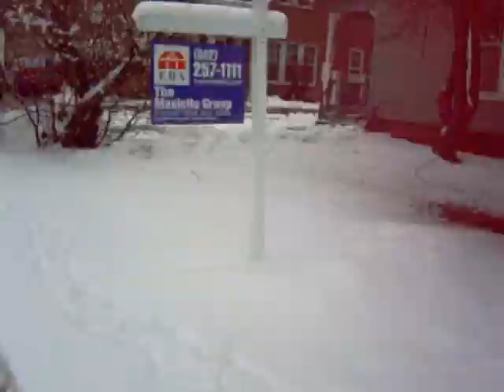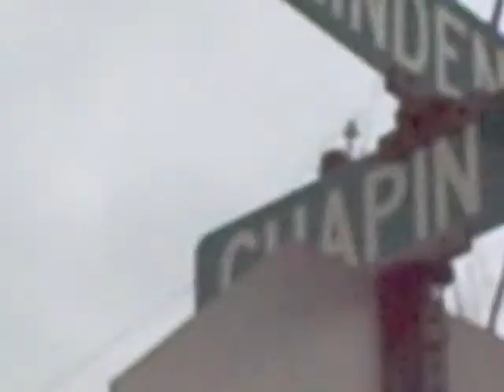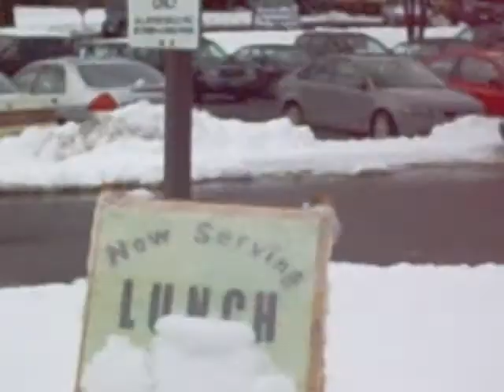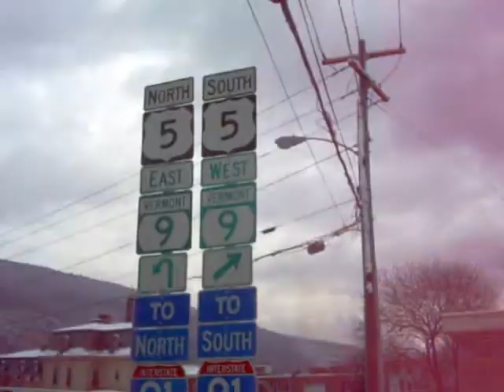My old Apartment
This is about my home stay. It was my second place where I stayed before moving to new one. I like the landlady. She is so generous and friendly.